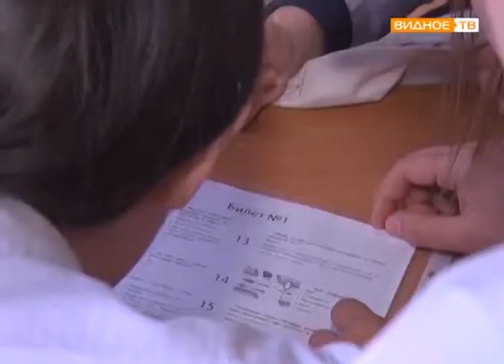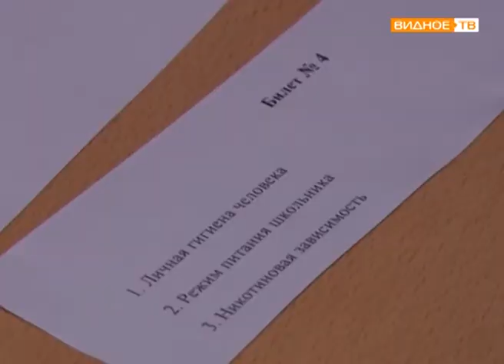"Юные медики" - соревнования санпостов